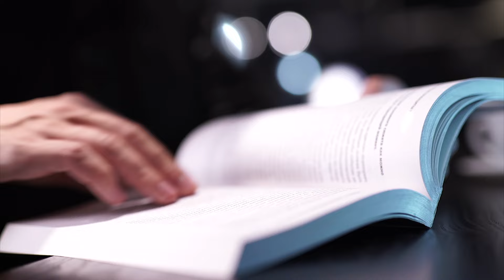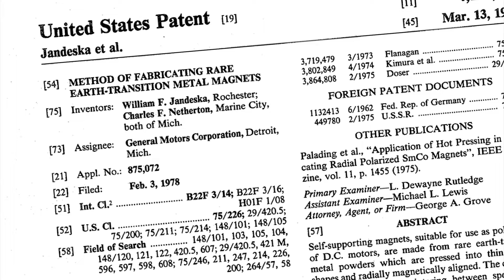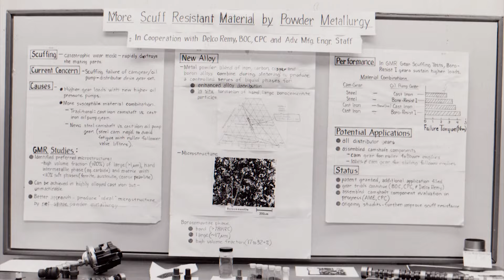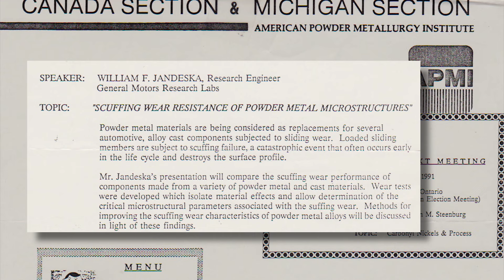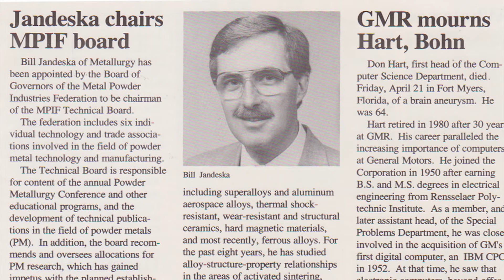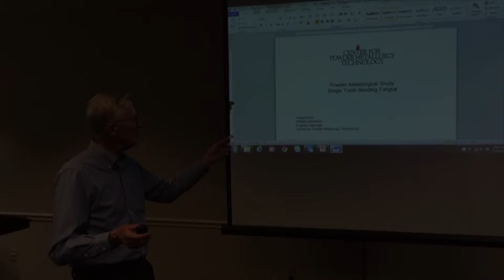Bill Jandeska Receives Lifetime Achievement Award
This video pays tribute to William F. Jandeska, Jr., whose long distinguished career in the powder metallurgy industry earned him the Kempton H. Roll PM Lifetime Achievement Award from MPIF in 2016.